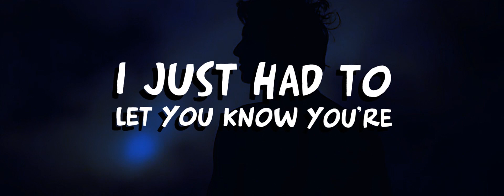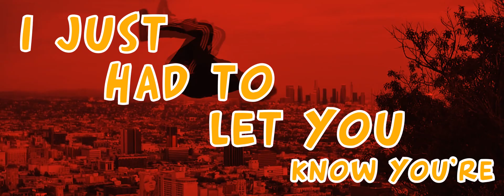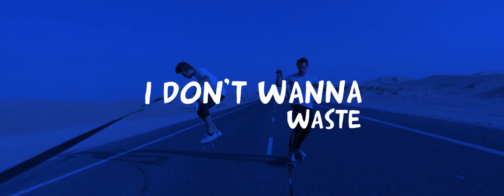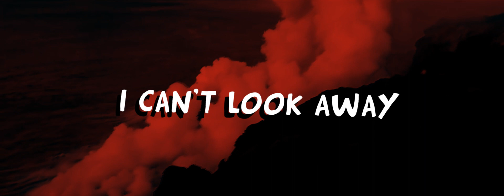Bazzi - Mine (Heyder Remix) Lyric Video